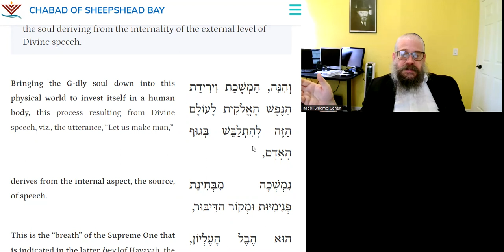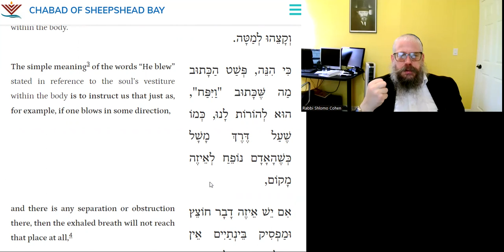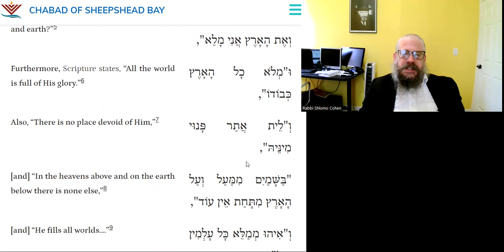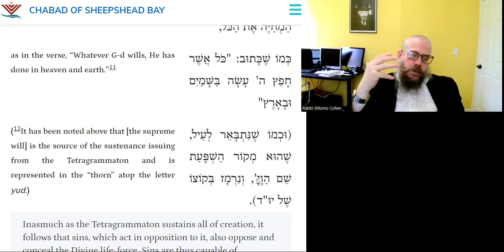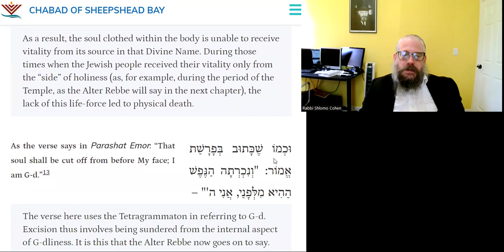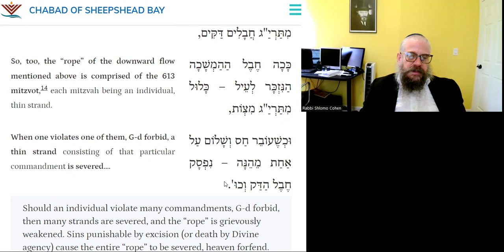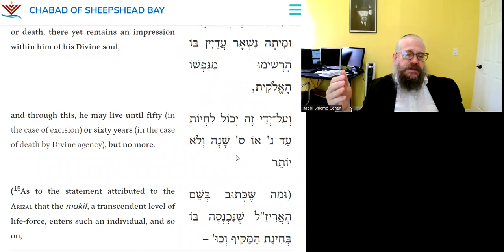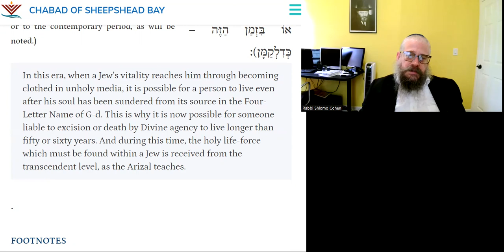Souls Derive from Internal Aspect of Speech | DAILY TANYA~206~ 17 Tamuz | Igeret Hateshuva Ch 4-5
20 Minutes Daily Tanya class with Rabbi Shlomo Zalman Cohen
16 Tamuz
טז תמוז
Wednesday July 5, 2023
ספר התניא - אגרת התשובה  ד-4